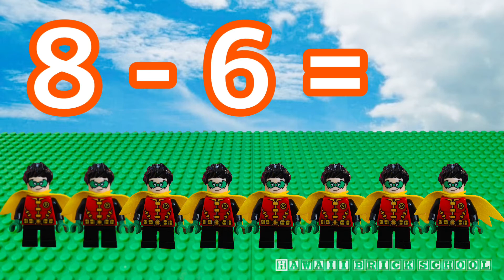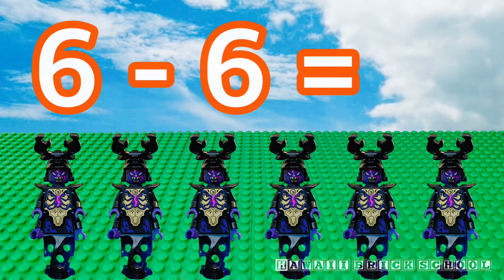Educational Video - Subtraction, Kindergarten / First Grade, Math LEGO Videos, Batman, Spider-Man